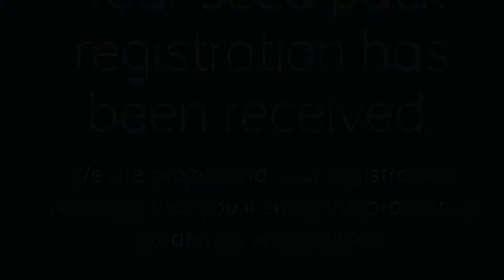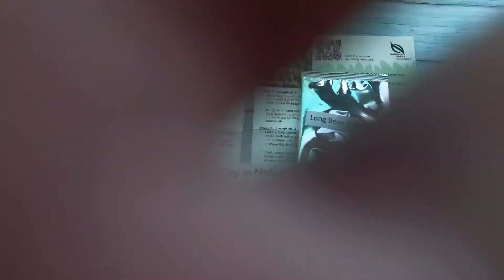Free seed packs! | Gardening with Edibles 🌱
We received the free seed packets from National Parks Board under the Gardening with Edibles programme.

Video 487